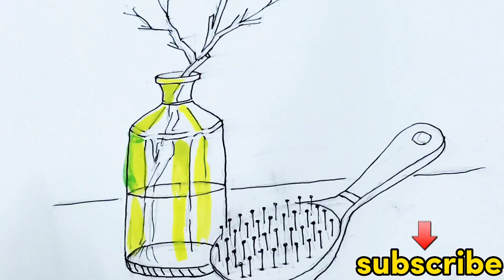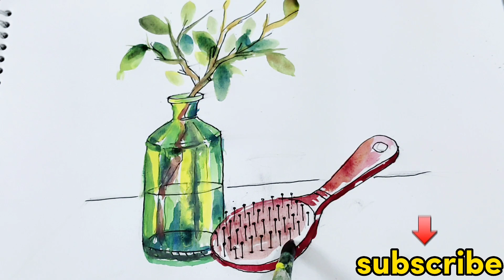Easy Still life Bottle and Brush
Hello my YouTube family. in this vedio we learn how to draw and paint still life object . simple and easy way . we used simple watercolor paints  apply a round brush 🖌️ on watercolor pepper . hopefully you will like the artwork...